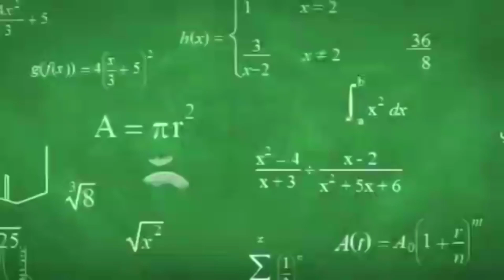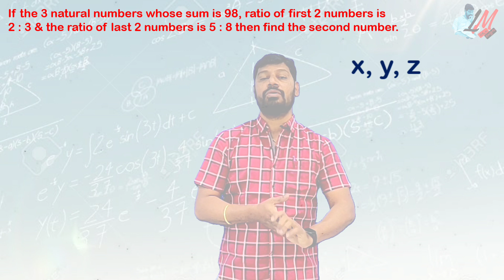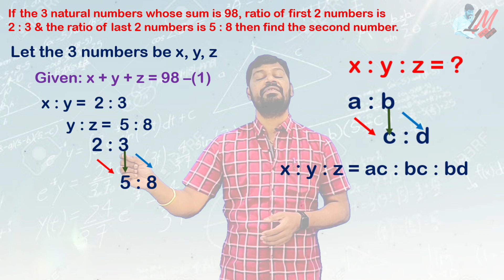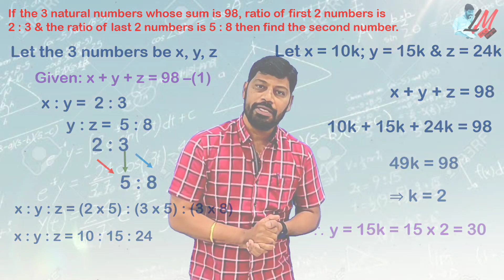NMMS 2015 - A Problem on Ratios - LM 483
National Means cum Merit Scholarship
Menatal Ability Test
Scolastic Aptitude test
Number Series
Alphabet Series
Arrangements of Words
VIII Class
Missing Characters
Scholastic Aptitude Test
Menatal Ability Test
Scolastic Aptitude test
Number Series
Alphabet Series
Arrangements of Words
VIII Class
Missing Characters
Scholastic Aptitude Test
Algebraic Identities
Conditional Identity